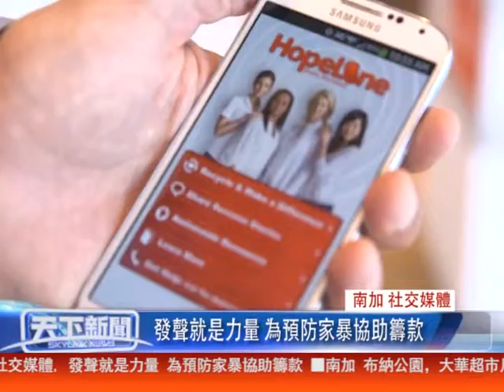南加 社交媒體, 發聲就是力量 為預防家暴協助籌款